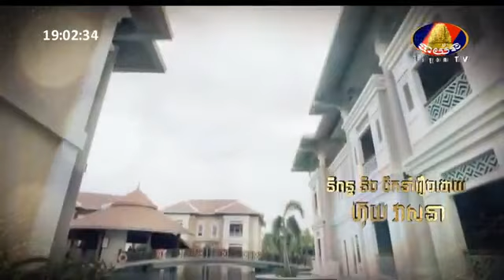រឿង ទាសីបេះដូង Part 03